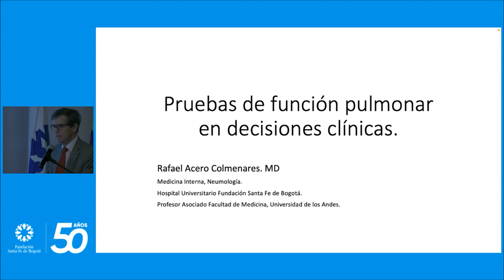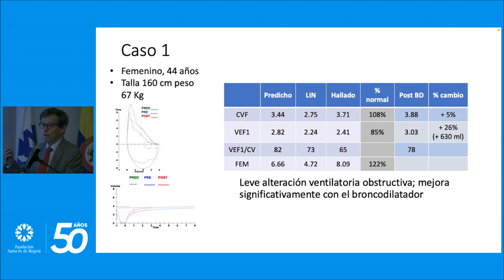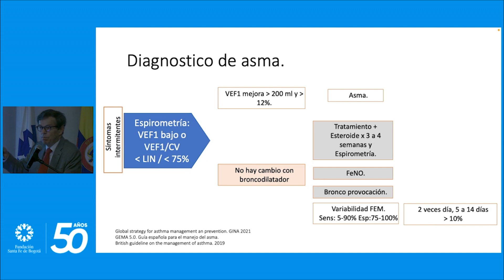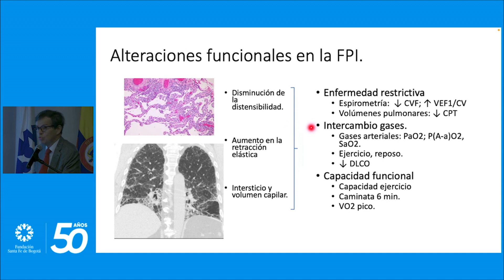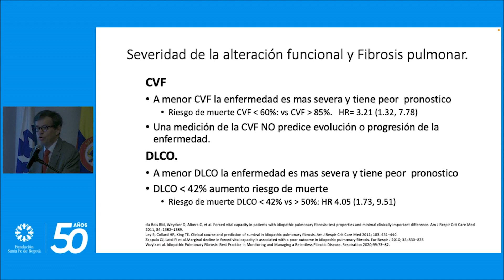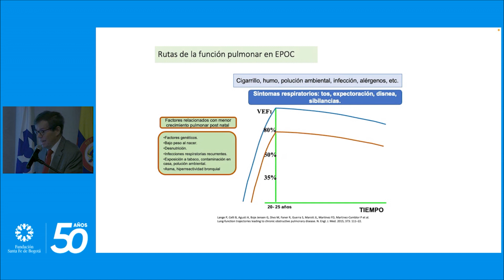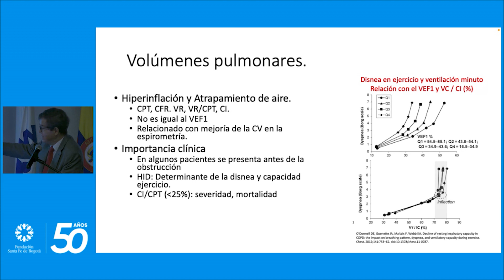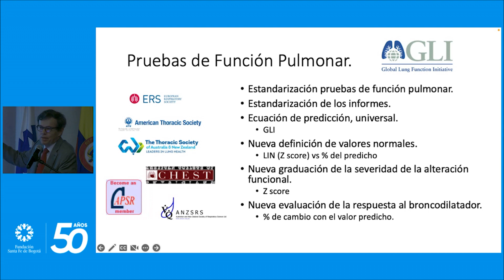Pruebas de función pulmonar en las decisiones terapéuticas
Rafael Acero